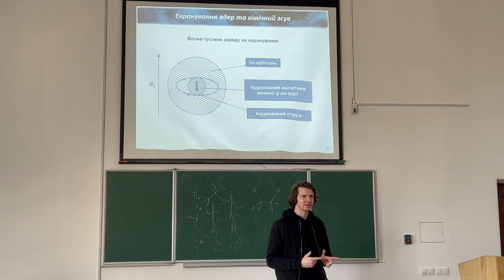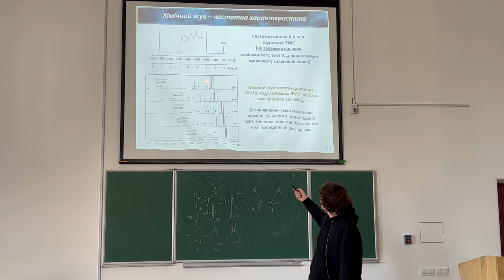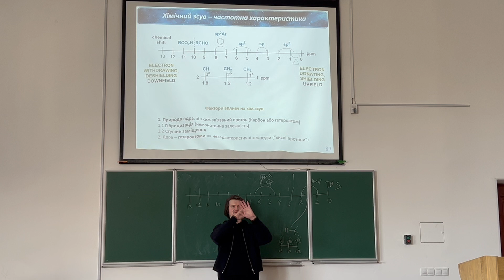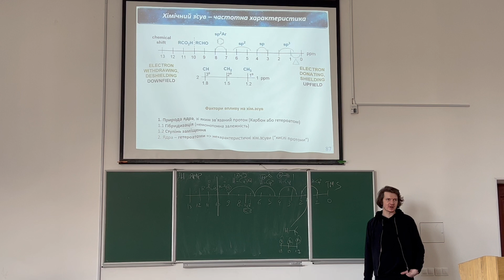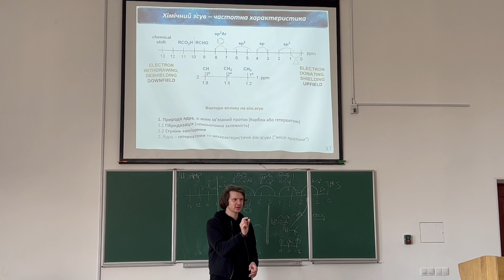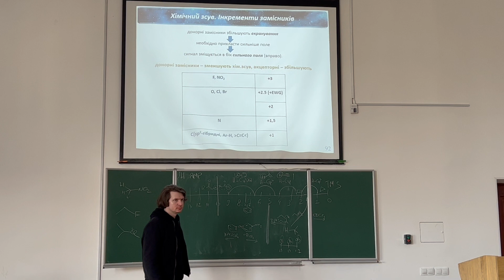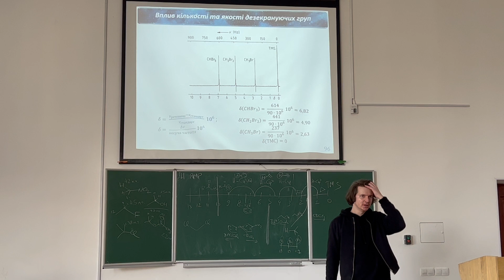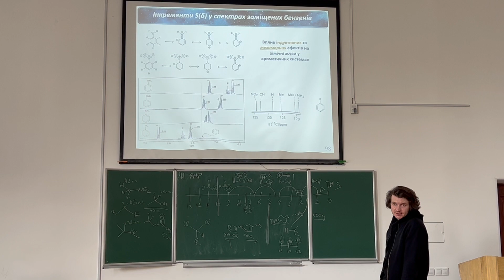Хімічний зсув як частотна характеристика спектрів ЯМР. Екранування ядер. Вплив хімічного оточення